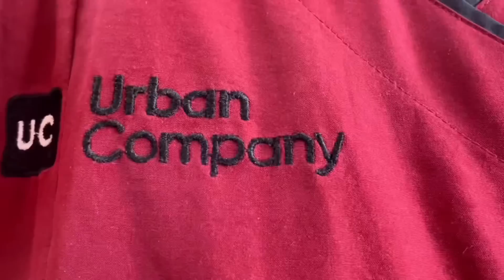Sarojini Nagar Market Delhi collection|Trendy Instagram popular clothes starting ₹10😱Urban Company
Salon Spree- India’s biggest Salon Festival is back! From Feb 25th to March 15th.

This video is in collaboration with Urban company

Hey Everyone
So on your demand here’s another Sarojini collection. Sarojini Nagar market is finally open but still many stalls are not allowed to freely set up their stall in the lane. But don’t worry I have covered few good shops having trendy collection of Footwear, Korean tops & sweaters and much more.
Also this video got little delayed due to connectivity issues as I’m traveling to another state. Still i hope you’re enjoying this video.
Make sure to watch the video from starting till end.

Music 🎶
The music used in the background of this video is not own by me .

*ALL THE PICTURES USED IN THE BACKGROUND IS FOR REFERENCE PURPOSE ONLY*

Also if somehow you’re caught in my video as it was hell crowded on that so please drop a message or send me mail to blur or remove your part from the video.